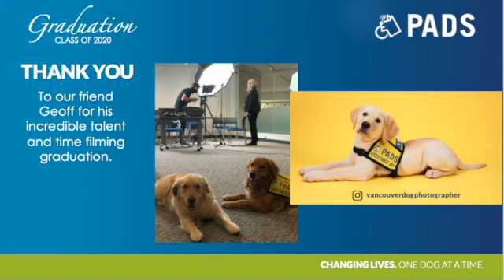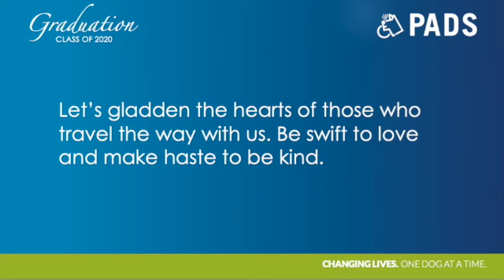Grad 2020: Welcome